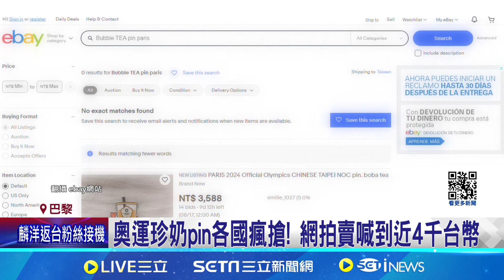台灣珍奶Pin暴紅! 網上喊賣4千 外國選手跪求 太可愛! 台灣珍奶Pin搶手! 各國選手拍片炫耀 網拍賣喊到近4千台幣│記者 黃詩涵 沈宛儀 王承偉│【台灣要聞】20240807｜三立iNEWS